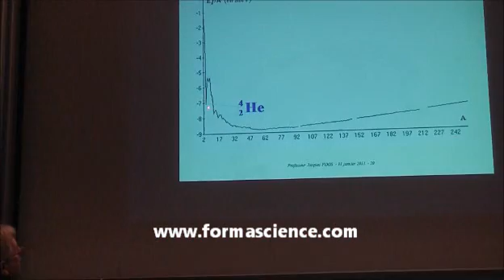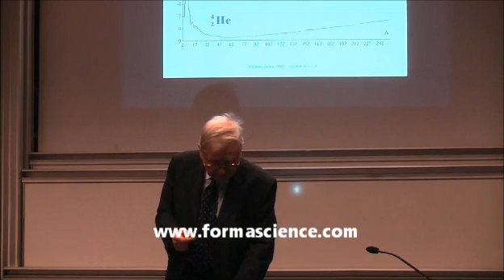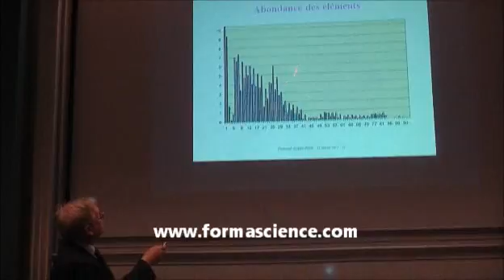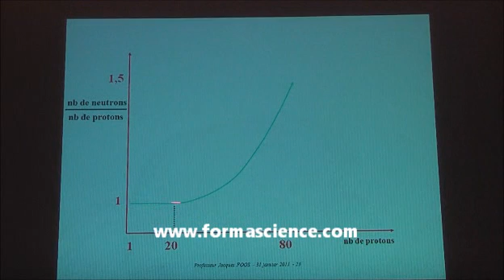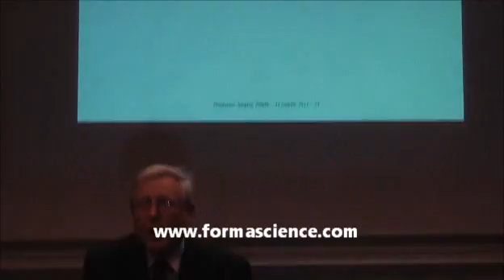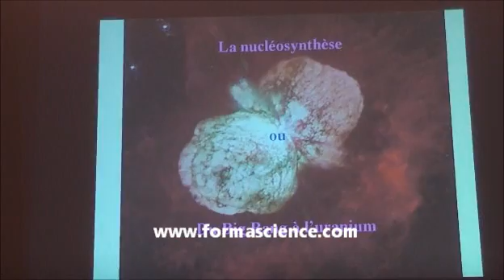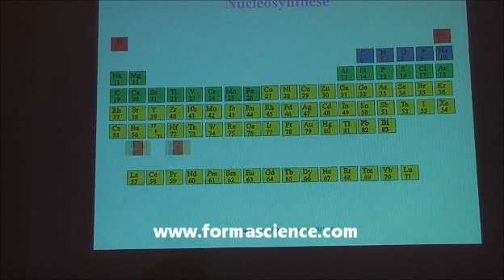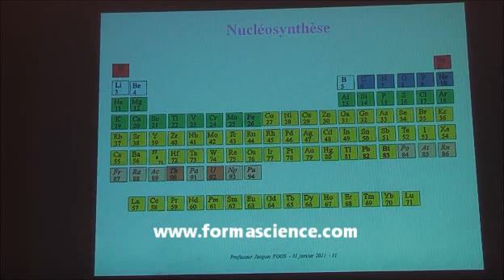Du Big Bang à ITER : Histoire de la fusion - Partie 2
Professeur au Conservatoire national des Arts et Métiers, Jacques Foos a tenu la chaire de "rayonnements, isotopes et applications", de 1983 à 2008, formant ainsi plusieurs centaines d'ingénieurs et de techniciens dans le domaine de la science nucléaire. Il fut également directeur du Laboratoire des Sciences nucléaires du CNAM.

Il a participé, en tant qu'expert, à l'élaboration du plan national « santé-environnement ».
Le Pr Foos est Vice-président de la commission de surveillance de l'usine de La Hague (CSPI), ainsi que de la Commission de surveillance du Centre de Stockage de la Manche (CSM). Actif dans les commissions locales d'information (CLI), il siège comme expert scientifique à la CLI de Flamanville, qui informe sur les deux unités existantes et sur le futur EPR. Il est membre du conseil scientifique et du CA de l'ANCLI (Association nationale des CLI).

Né à Paris, le 26 juillet 1946, Jacques Foos est licencié és Sciences, Docteur de troisième cycle en chimie nucléaire et Docteur d'Etat ès Sciences Physiques. De 1968 à 1983, Jacques Foos a été successivement maître assistant puis chargé de cours aux Universités de Paris XI, Paris V et Paris VI.